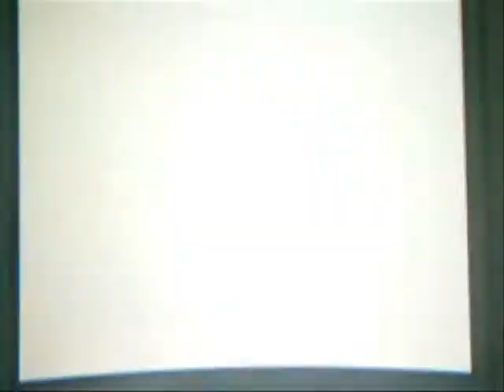R.I.P. PG912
READ FIRST
no it isn't my channel that is being shut down my POKEMON BLACK GAME broke and that's why i haven't been making vids in a while
I've caught up in my new black version and more walkthroughs are on the way